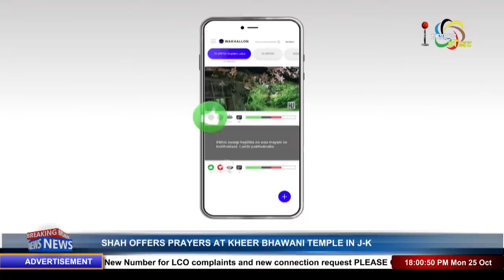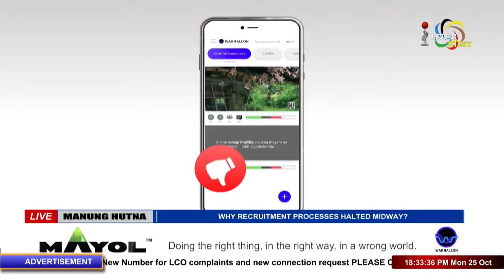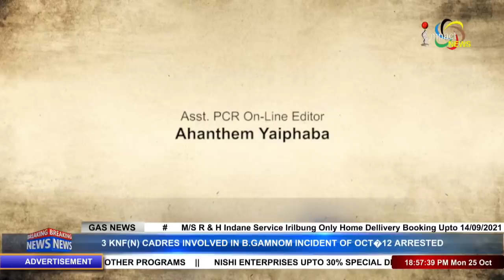WHY RECRUITMENT PROCESSES HALTED MIDWAY? on Manung Hutna 25 OCTOBER 2021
CO POWERED BY MAYOL APP
Guests :
PG Samuel
VP, AMMMECC 2019

Ng Chingkheihanba
Secretary, 10th & 11th IRB Candidates 2019

Maibam Dhanabir Meitei
Editor, Hueiyen Lanpao

Host:
Raj Nongthombam